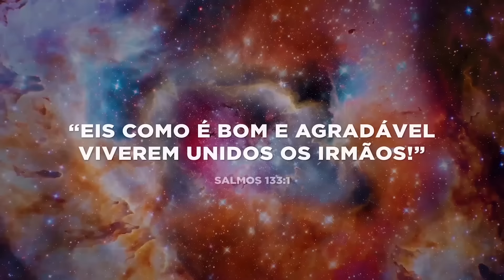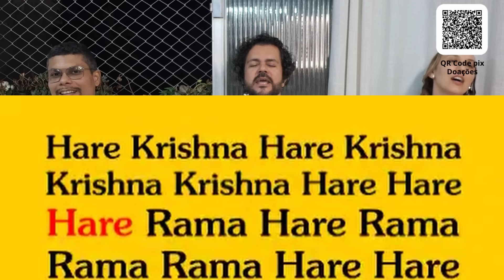Raghu Nandan Das / A Visão da Espiritualidade Segundo a Índia - Parte 2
Bem vindos ao canal Casa Plataforma de Oração!
Assista até o fim e compartilhe as mensagens.

PIX para doações:
Canais oficiais da CPO (Casa Plataforma de Oração)
Os membros da Casa Plataforma de Oração buscam a compreensão dos princípios universais das religiões, a liberdade intelectual e cooperação fraterna entre os diferentes segmentos religiosos,  com o propósito de estarmos unidos em Jesus, evoluindo para o mundo regenerado!

Salmo 133:1